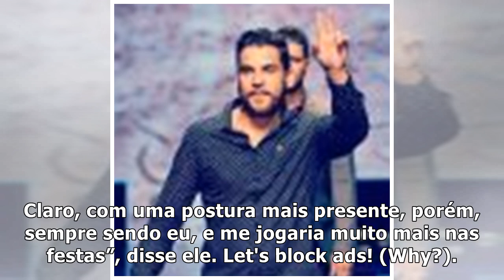Ex-BBB se arrepende de não ter se assumido gay em reality - Famosidades